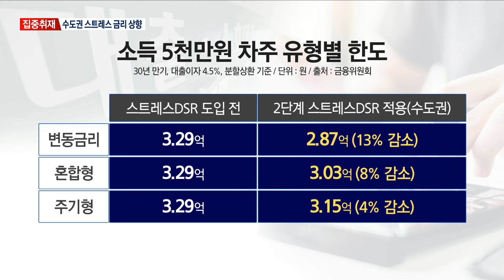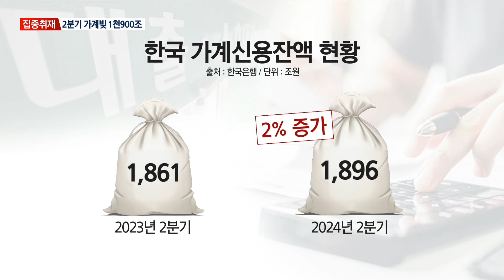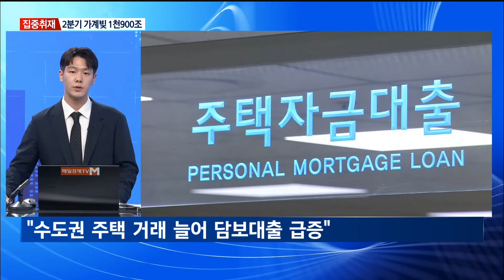[집중취재] 가계 부채 급증에 정부, 수도권 주담대 조인다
【 앵커멘트 】
  늘어나는 가계 부채에 정부가 주택담보대출 규제 카드를 꺼냈습니다.
  주택담보대출시 산정하는 금리를 높여 주담대 대출 한도를 줄이겠다는 건데요.
  스튜디오에 나와 있는 보도국 취재기자와 자세한 이야기 나눠보겠습니다.
  윤형섭 기자, 안녕하세요.

【 앵커멘트 】
  정부가 대출 규제 카드로 '2단계 스트레스 DSR' 정책을 다음 달부터 시행하겠다고 밝혔습니다.
  어떤 정책이고, 바뀌는 것은 무엇인지 설명해주시죠.

【 기자 】
  네, 정부가 수도권 중심으로 주택담보대출 규제 옥죄기에 나섰습니다.

  핵심은 2단계 스트레스 DSR을 다음달 1일부터 본격적으로 시행하겠다는 건데요.

  스트레스 DSR은 대출 금리에 미래의 금리 상승 가능성을 반영해 스트레스 금리, 그러니까 가산 금리를 얹어서 계산하는 겁니다.

  현재 은행에서 주택담보대출을 받으려면, 1년간 내야 하는 원금과 이자가 소득의 40% 넘을 수 없는 DSR, 총부채원리금상환비율 규제를 받게 됩니다.

  향후 금리 인상을 가정하면 이 비율은 40%를 넘게 되는데, 이 때문에 처음부터 대출금리를 높게 잡아 대출 한도를 줄여서 돈을 빌려주겠다는 것이 스트레스 DSR의 취지입니다.

  소득 대비해서 갚아야할 돈이 많으면 가계의 자산 건전성을 해칠 수 있으니 이를 보수적으로 평가해 대출해주겠다는 겁니다.

  실제 대출 금리에 스트레스 금리까지 붙으니 대출 한도는 줄어들게 됩니다.

【 앵커멘트 】
  지난 2월 시행된 1단계 스트레스 DSR보다 2배 이상 금리가 올라 대출 한도가 크게 줄어들 것 같은데요.
  2단계를 시행하게 되면 실제로 대출 한도는 얼마나 줄어들게 되나요?

【 기자 】
  스트레스 금리는 지난 2월부터 0.38%였는데, 2단계가 시행되면 수도권은 1.2%가 됩니다.

  예정대로였다면 0.75%가 돼야 하지만 수도권에 한해 이를 대폭 상향한 겁니다.

  예를 들어 수도권에서 주담대를 받고자 하는 연소득 5천만 원 직장인이 30년 만기 변동 금리로 대출 받을 경우, 기존 3억2천900만 원에서 2억8천700만 원으로 4천200만 원 가량 13% 줄어듭니다.

  같은 조건에서 혼합형으로 대출 받는다면 대출 한도는 스트레스 DSR 도입 전보다 8%, 주기형의 경우 4% 줄어들게 됩니다.

  스트레스 DSR 3단계는 내년 7월부터 본격적으로 시행될 예정으로, 이 경우 스트레스 금리는 2배 이상 오를 것으로 전망돼 대출 한도는 더 줄어들 것으로 보입니다.

【 앵커멘트 】
  이렇게 수도권 중심으로 대출한도를 조이는 이유는 결국 가계 부채를 잡겠다는 취지인데요.
  그렇다면 현재 가계 부채는 어느 정도 수준인가요?

【 기자 】
  정부가 주담대 규제를 강화하는 것은 역시 서울·수도권 중심으로 주택 거래가 많고, 무엇보다 빚을 내거나 영혼까지 끌어모아 집을 사는 사람들이 많기 때문인데요.

  관련 통계인 한국은행의 '2분기 가계신용 통계'를 보시면, 6월 말 기준 가계신용 잔액은 1천896조 원으로 관련 통계 집계 후 최대치입니다.

  여기서 '가계신용'은 은행, 보험사 등에 받은 대출에 결제 전 카드 사용 금액까지 더한 이른바 '포괄적 가계 부채'를 뜻합니다.

  이 가운데 주택담보대출은 16조 원 급증했는데, 전분기 12조 원 증가한 것에 비해 증가 폭도 커졌습니다.

  한국은행은 가계신용 증가 배경에 대해 "수도권 중심 주택 거래가 늘며 담보대출 증가 폭이 커졌다"고 설명했습니다.

【 앵커멘트 】
  정부도 이에 대해 공식 메시지를 냈는데요.
  어제(20일) 김병환 금융위원장이 은행권과 회동을 한 것에 이어 오늘도 가계대출 점검회의를 가졌습니다.
  어떤 이야기가 오갔나요?

【 기자 】
  네, 금융위원회가 오늘(21일) 오전 기획재정부, 한국은행 등이 참석한 가운데 가계부채 점검회의를 열었습니다.

  금융당국은 어제에 이어 오늘도 높은 경각심을 갖고 가계 부채를 관리해야할 시점이라며 필요시 대출한도를 더 축소하겠다고 밝혔는데요.

  특히 하반기 금리 인하 기대에 따라 부동산 가격 상승세로 인한 가계 부채 증가를 예상하면서, 이를 관리해야할 시점이라는 데 공감대를 형성했습니다.

  때문에 가계부채 증가세가 잡히지 않을 경우 추가 조치 시행을 예고했는데요.

  회의에서는 DSR 적용 범위를 전세대출로 확대하는 것과 은행권 주택담보대출에 대한 위험 가중치를 상향하는 방안이 논의됐습니다.

  같은 맥락에서 김병환 금융위원장은 어제(20일) 정부와 은행의 사회적 역할에 대해서 언급했는데요.

  관련 발언 직접 들어보겠습니다.

  ▶ 인터뷰 : 김병환 / 금융위원회 위원장
- "그동안 안정적으로 관리되던 가계 부채가 올해 상반기부터 늘어나고 있는 데 대해 경각심을 가지고 은행권과 정부가 합심해서 선제적으로 관리할 필요가 있습니다."

  이러한 조치의 일환으로 은행권은 다음달부터 새로 취급하는 가계 대출에 대해 내부 관리 용도로 DSR을 산출하게 됩니다.

【 앵커멘트 】
  그러면 다음달 본격적으로 스트레스 DSR이 시행되면, 하반기 주택매매시장에 직접적인 영향이 있을까요?

【 기자 】
  결론부터 이야기하면, 본래 목적인 가계 부채 증가를 억제하는 데는 효과가 있을 수 있지만, 주택 가격 상승을 억제하는 데는 한계가 있을 것으로 보입니다.

  4분기 한국은행의 금리 인하가 유력하게 점쳐지며 부동산 시장이 다시 과열될 가능성이 높은 데다 최근 건설 비용이 증가하는 것 등 복합적인 요인으로 주택 가격에 영향은 미미할 것이라는 전망입니다.

  관련 전문가 인터뷰 들어보겠습니다.

  ▶ 인터뷰(☎) : 이상영 / 명지대 부동산학과 교수
- "최근에 이제 금리가 다 내릴 거라고 예상을 하고 있잖아요. 큰 흐름상 금리가 꺾이고 경기적인 측면에서는 주택의 수요나 가격이 오를 수 있습니다."

  스트레스 DSR 제도가 부동산 과열 근본 원인인 가격을 억제하지 못하기 때문에 실효성 없는 시장 규제가 아니냐는 지적도 이러한 맥락에서 나온 것으로 풀이됩니다.

  다만, 정부가 스트레스 DSR과 더불어 추가 조치를 예고한 만큼 하반기 주택 시장이 어떻게 흘러갈지 지켜볼 필요가 있어 보입니다.

【 앵커멘트 】
  네, 잘 들었습니다. 감사합니다.